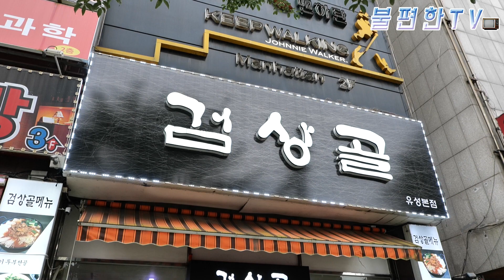불편한TV_쫄데기두부전골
불편한TV_쫄데기두부전골먹고 왔습니다...^^

검상골
대전시 유성구 봉명동 448-16 1층

맛집탐방을 원하시면 연락주세요

제작 : BS엔터테인먼트